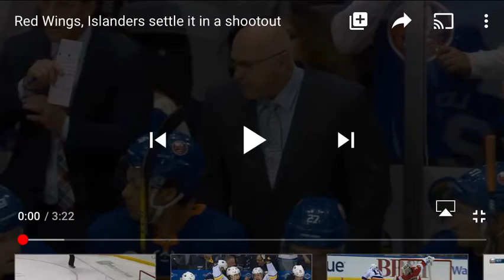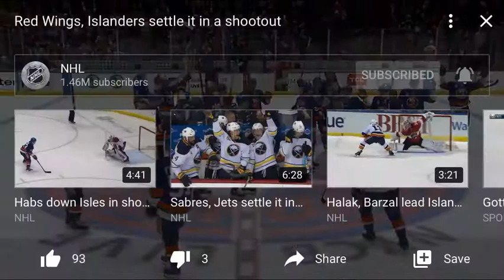NHL Shootout Detroit Red Wings Vs New York Islanders